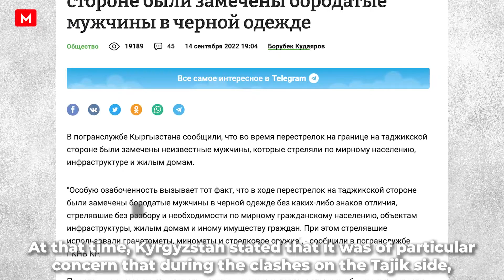TADZHIKISTAN BRAZENLY LIES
Ещё два дня назад Пограничная служба Кыргызстана сообщала о гражданских, воюющих на приграничном конфликте со стороны Таджикистана. На видео видно как вооруженные гражданские находились в кыргызских селах.

Tajikistan attacks Kyrgyzstan state border in the Batken region. Rahmon is an aggressor!